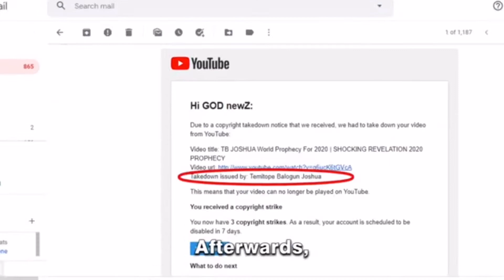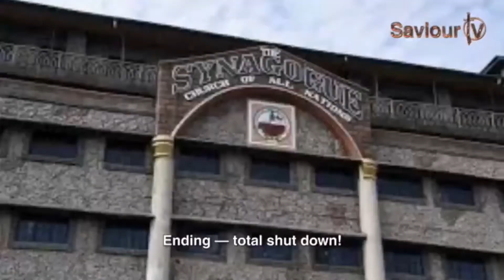ADRESSEING EVANGELIST 2 FACE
Credit to prophet TB JOSHUA